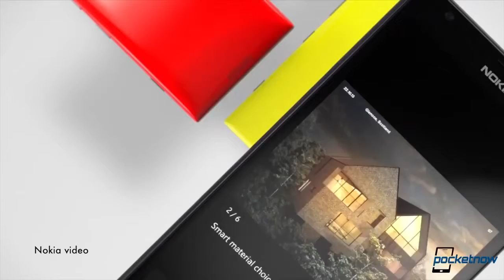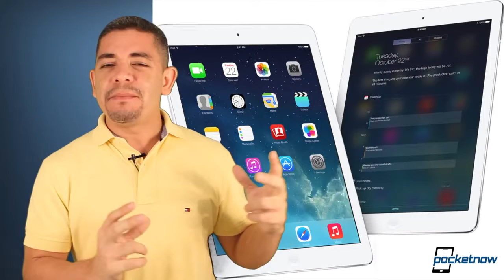iPad Air, iPad mini, Lumia 1520 and 2520 announcements, HTC smartwatch & more Pocketnow Daily